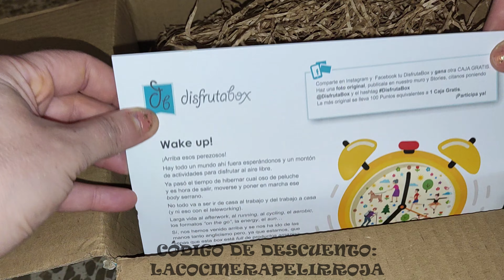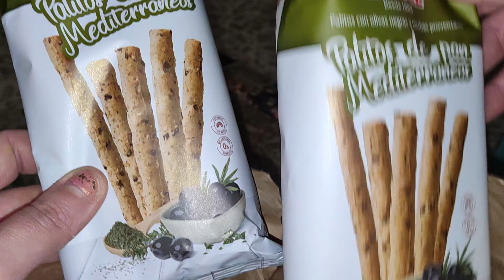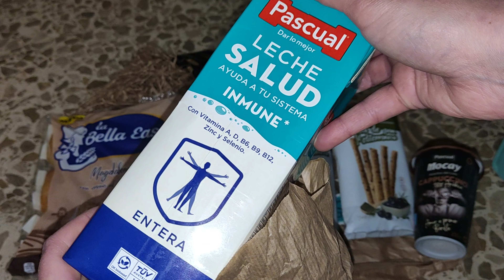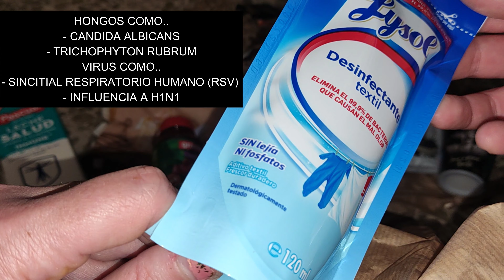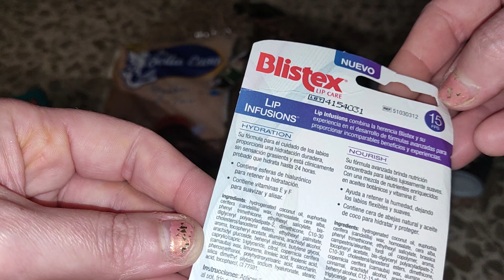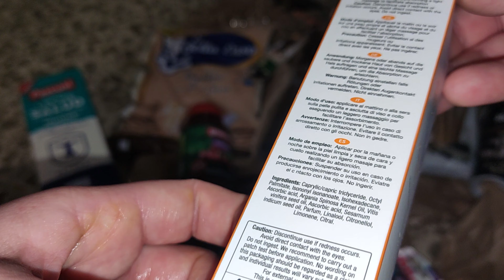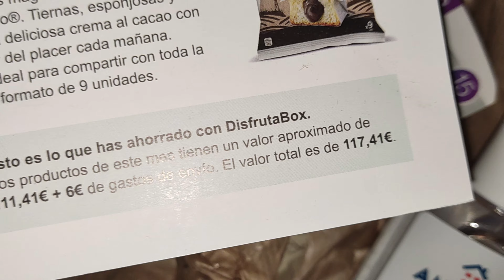DISFRUTABOX Febrero 2022/Caja Mensual/ECONÓMICA!!! /Producto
Y EN MI CANAL DE
- YOUTUBE:  LA COCINERA PELIRROJA
*MI CÓDIGO PROMOCIONAL DE LA CAJITA DE DISFRUTABOX: LACOCINERAPELIRROJA
SUSBCRIBETE A MI CANAL
                  Y
PARA MAS ACTUALIZACIÓN Y COMUNICAROS CUANDO SUBO Y DE QUE TRATA EL VIDEO QUE VOY A SUBIR. !!
SUBSCRIBIRSE A MIS CANALES !!!